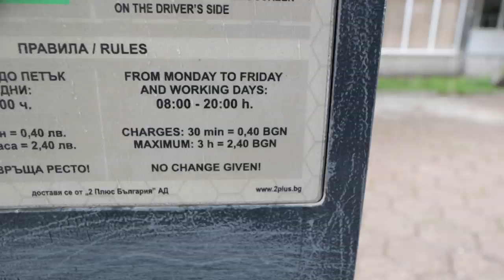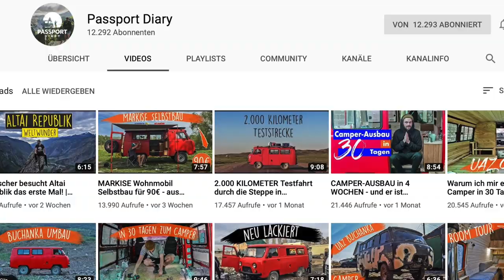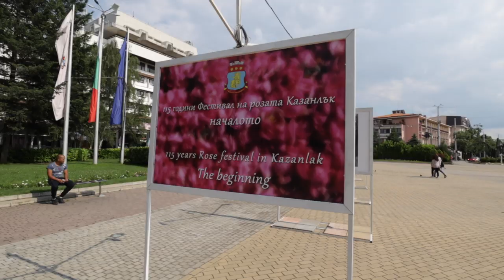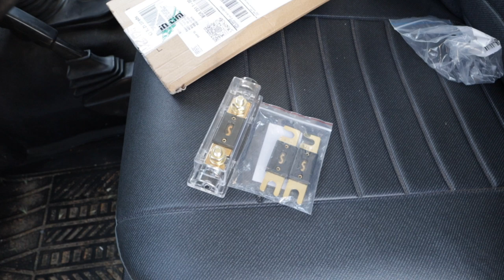DAA-9 | Durch den Fluss zum Schlafplatz am See | BG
Episode 9

Wir stehen beeindruckt vor dem Busludscha-Denkmal, sind etwas nach der Rosenblüte im Rosental und fahren dann offroad zu einem netten Schlafplatz bei einem Stausee mit vielen Fischern und vielen Gelsen (Mücken).

💶 Untertütze uns

Basics

+☠️ CO-Melder
•💉 unser Lebenselixier
•📞 WalkieTalkies
•🎲 das beste Spiel für zwei Personen
•🌡 simples Thermometer mit Min/Max-Funktion
Video-Equipment

• für den Profi-Look 😉 ➜
•🐹 zum Streicheln ➜
• Stativ ➜ * mit ➜
✂️ wir schneiden mit iMovie
•💻 Laptop
• Speicherkartenhülle
Camping

•🔦 Stirnlampe (unverzichtbar)
•🚰 Spülbecken
•♻️ Öko-Spülmittel (sollte trotzdem nicht in Gewässern verwendet werden)
Offroad

•⛽️ Treibstoff-Kanister
• Bergegurte
Van-Life